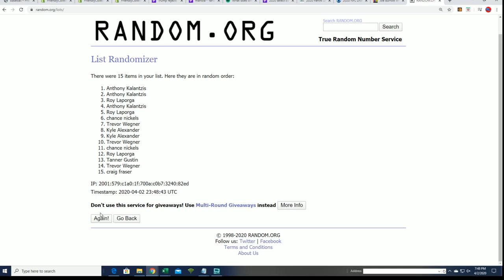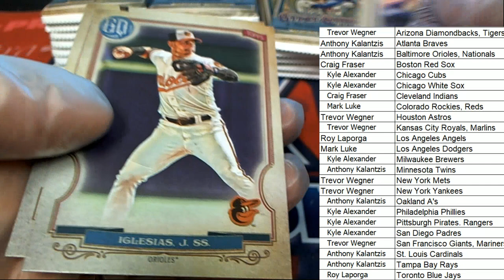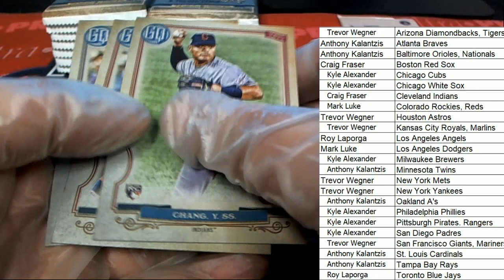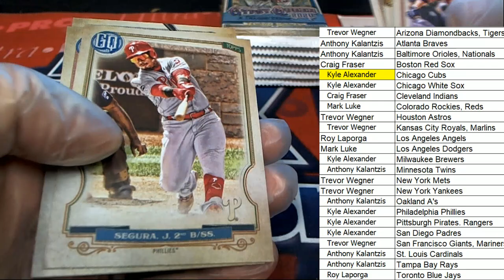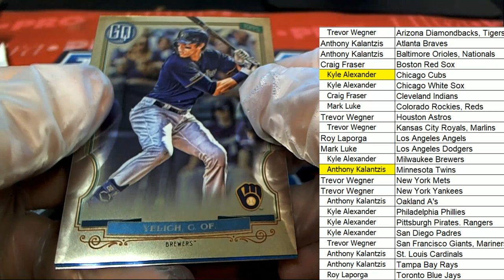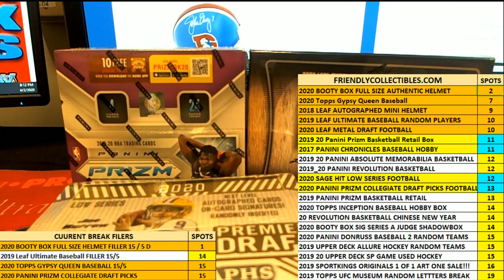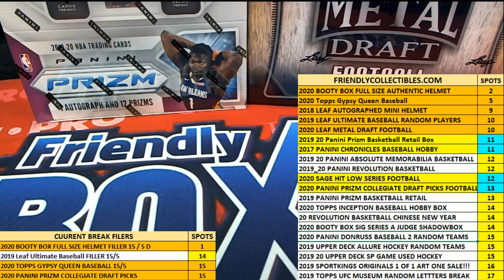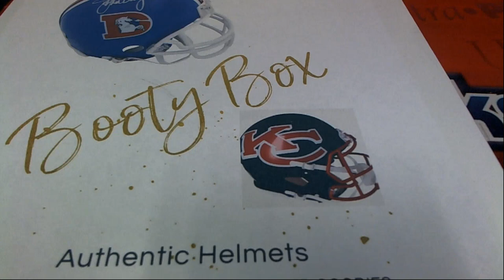2020 Topps Gypsy Queen Baseball Hobby Box ID 20TOPGQBB246